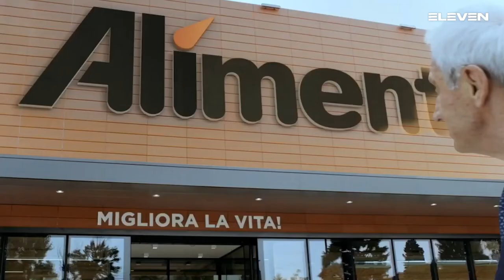Serie A Beretta F [11^]: Mestrino - Brixen 22 - 24